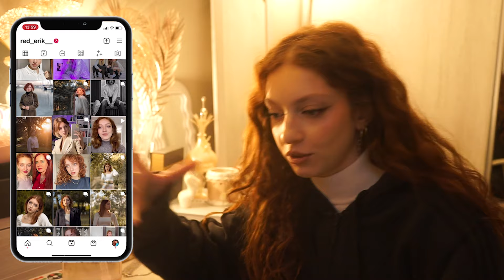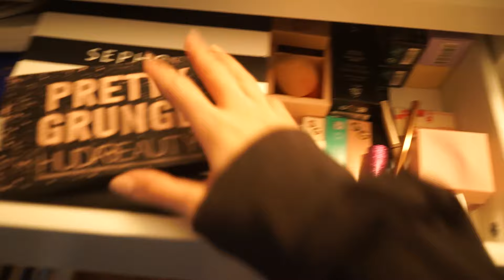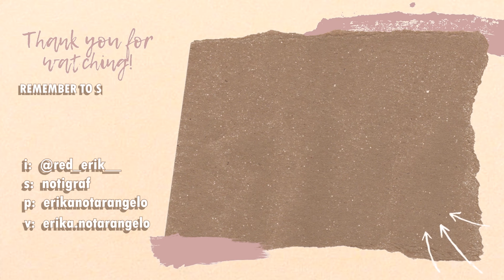DECLUTTERING MAKEUP COLLECTION 2023 | parte 1 ✨💄 *primer, fondotinta, correttori*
Oggi prima parte di decluttering della mia makeup collection!
Parliamo di prodotti viso: primer, fondotinta, correttori.

➾vinted: @erika.notarangelo
‼️ DISCLAMER ‼️
I prodotti che vendo su vinted sono stati da me precedentente acquistati, nessun brand o azienda me li ha regalati
‼️ DISCLAMER ‼️

➾SCONTI MAKEUP:
Sheglam (15%): Erikait15

➾Puoi farmi un regalo scegliendo da questa lista dei desideri: